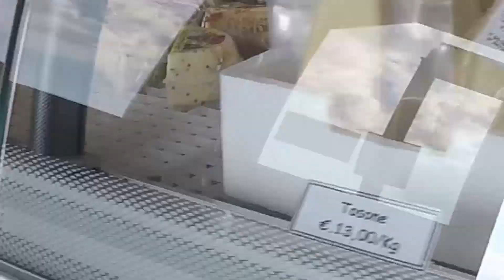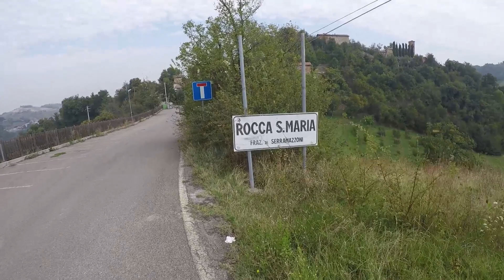Vlog trai COLLI EMILIANI -3- Mattinata noiosa a SERRA e passeggiata tranquilla a Rocca S.Maria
Risveglio, colazione e giro in stalla...